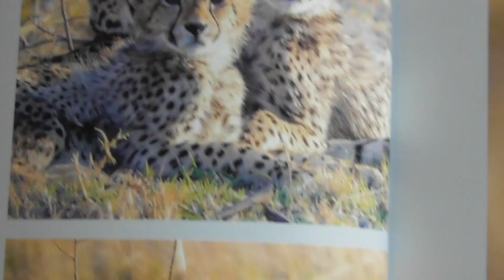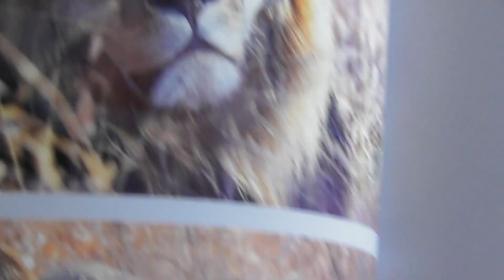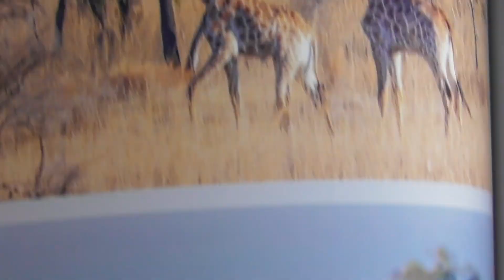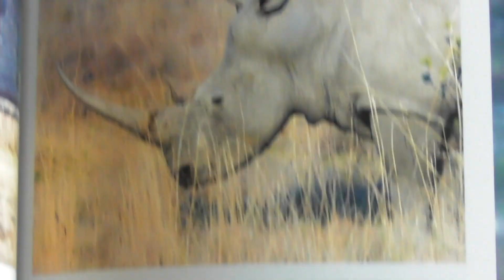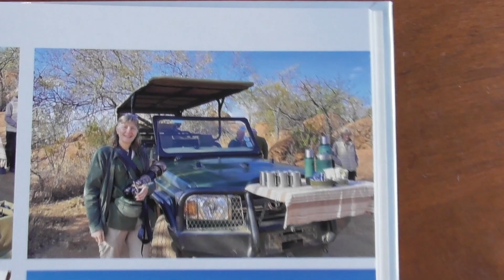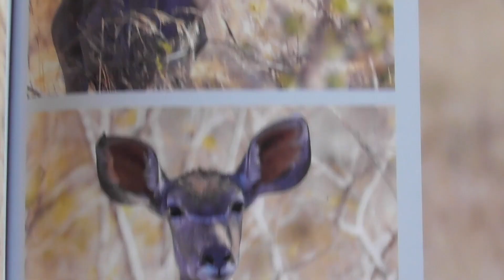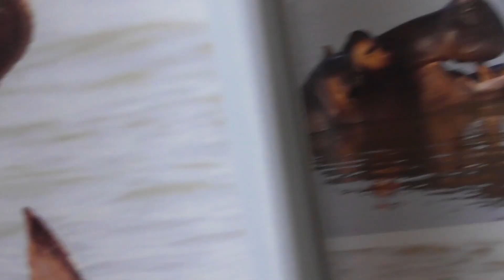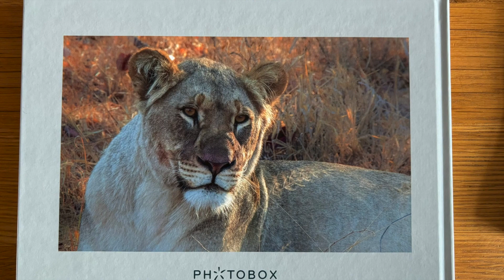Memories of Mabula Game Lodge (photo book)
A photobook of photographs of some of the Animals and Birds we seen  taken by my wife while we were on Holiday At Mabula Game Reserve. Thanks. I also have a tiktok channel for fun videos @tecco1959.